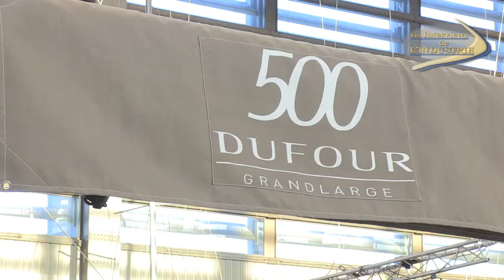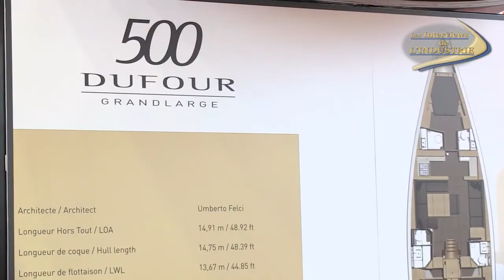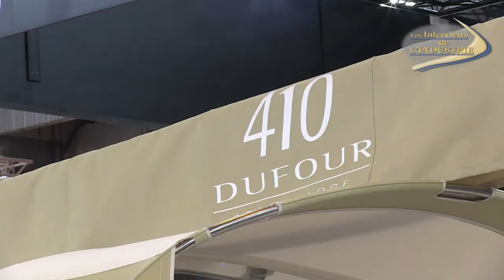Interview Nautic 2012 - Dufour présente 4 nouveaux voiliers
Repris il y a un an par le fonds d'investissement britannique peopriétaire de l'allemand Bavaria, le chantier français Dufour Yachts, de la Rochelle, présente 4 nouveaux voiliers sur le Nautic 2012, dont un dérivé du fameux 500 présenté lors du dernier Grand Pavois.

Salvatore Serio, président de Dufour Yachts, présente ces nouveautés au micro de Nicolas Venance, dans l'émission "Les Interviews de l'Industrie".